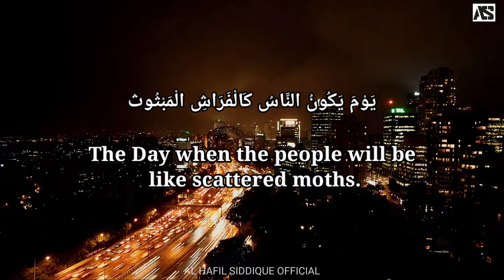Surah Al-Qaari'ah | سورة القارعة | The calamity | AL HAFIL SIDDIQUE MANJESHWAR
AL HAFIL SIDDIQUE OFFICIAL

} Vocal: AL Hafil Siddique manjeshwar

} Voice recording: Jalwa Audio work station (Cherkala Kasaragod)

} Video editing :Al hafil siddique manjeshwar

AL HAFIL SIDDIQUE MANJESHWAR
SIDDI_SAAD_
SURAH AL-QAARI'AH
SURATHUL QAARIAH
QURAN SHAREEF
QURAN KAREEM
QURAN KALAM
Quran
qareem
Makkah
madeena
Makkah qirath Quran
masjidannabavi
azan
QURANQAREEM
Kareem
Quranqareem
qirath Quran
Al afasi
world top qirath
world record qirath
world beautiful Quran reciting
emotional qirath
world super qirath
world top qirath
Madeenaqirath
alsudaisi
mishry rashidil
Al afasi
Al ossi
qirath beautiful
Quran reciting
emotional qirath
SURAH AL-QAARI'AH
amazing qirath
Makkah Azan
madeena Azan
masjidul haram
masjidunnabavi
baithul muqaddas
Qiraathul Quran
qirath trending
qirath
thajveedquran
thajveedqirath
superhitqirath
super hit qirath
super trending qirath
superqirath
VIARL QIRATH

Thanks for watching this video I hope you are happy watching this video so like this video and share all friends and if you want more interesting videos please subscribe and click the bell icon 🛎